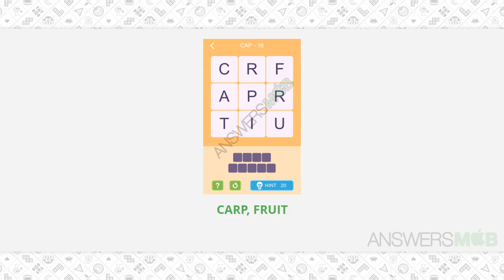Word Epic CAP Answers - Level 16 - AnswersMob.com